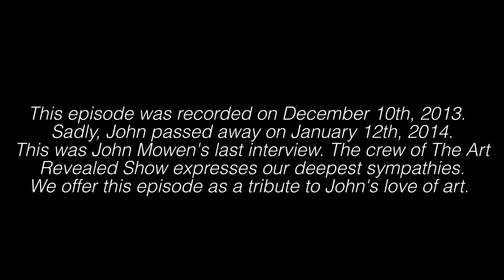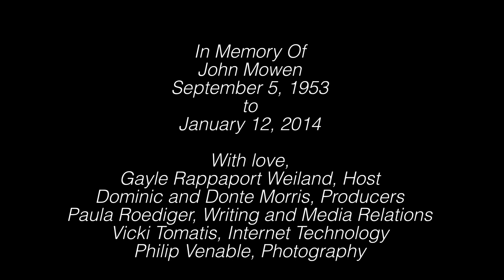Art Revealed Show: John Mowen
Host Gayle Rappaport-Weiland Interviews artist John Mowen of Mowen Solinsky Art Gallery.